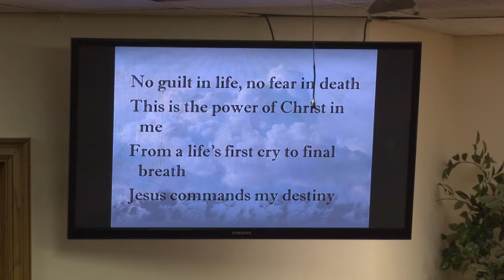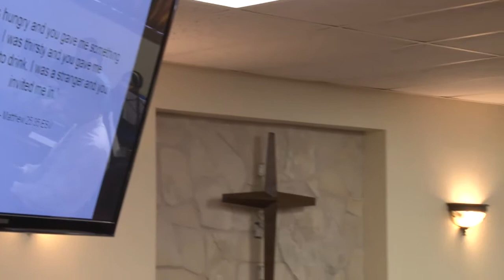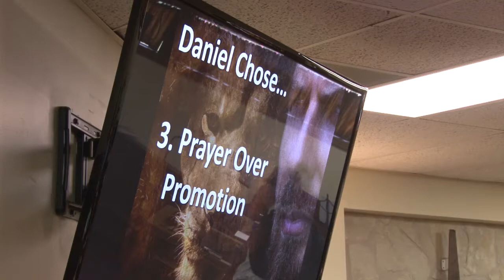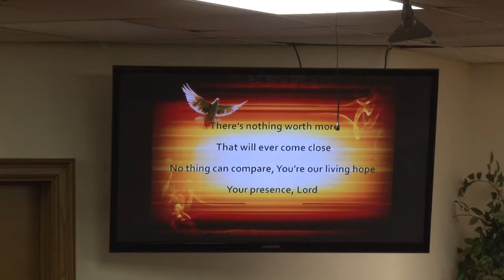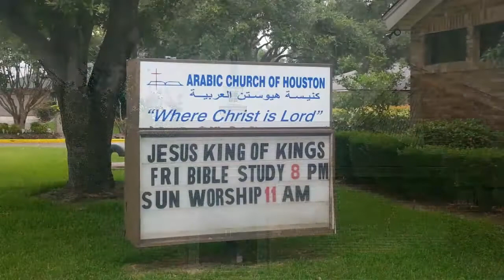ASSAAD RECHDAN (ROGER) أسعد رشدان ACH-DR. ISSAM RAAD 8/24/2014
ASSAAD RECHDAN